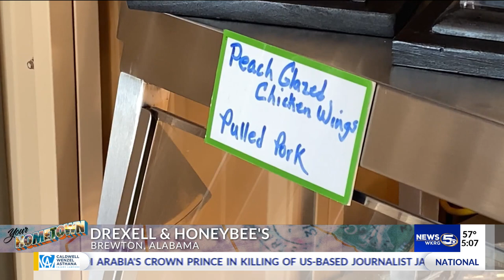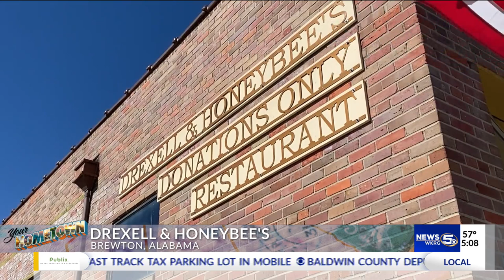Eat for free, only pay if you can at Brewton restaurant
BREWTON, Ala. (WKRG) – Lisa McMillan treats everyone like family. Her restaurant, Drexell & Honeybees, offers great down-home cookin’. BBQ ribs, meatloaf, squash casserole, corn and other tasty stuff is always cooking in the kitchen. The one thing you won’t find is a cash register or a credit card machine, though.